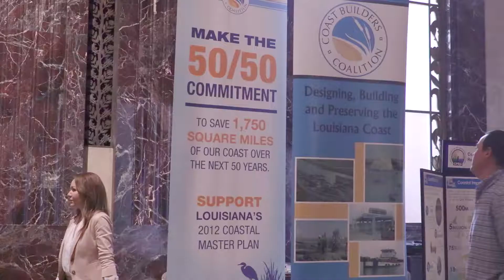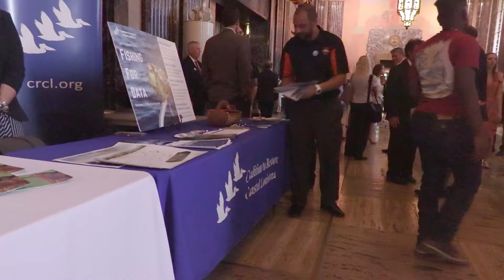Coastal Day 2018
On April 3, 2018, we visited the Louisiana Capitol Building and the Legislature. Some of the students from our "The 300" program were in attendance and were able t see Governor John Bel Edwards speak.

This day was an important to remind each member of the legislature that our coast is crucial to our state and worth saving.